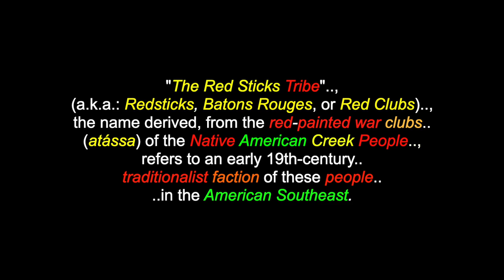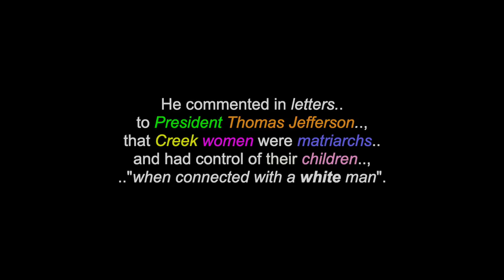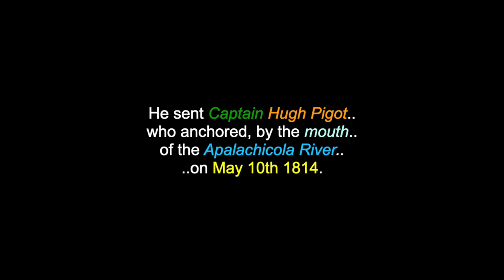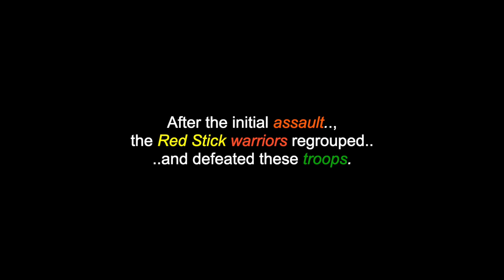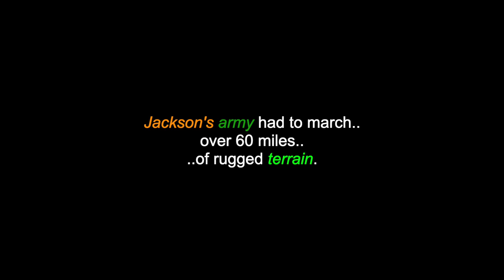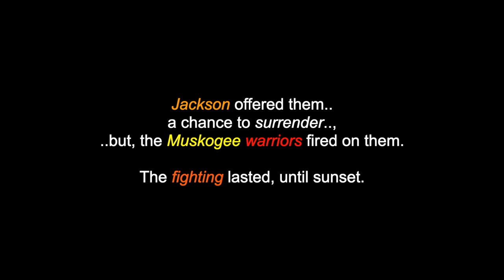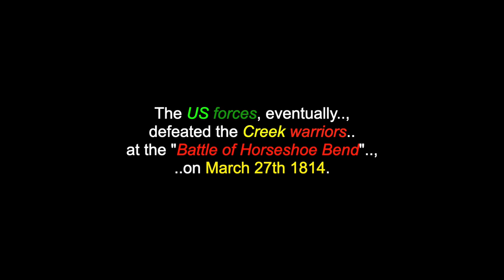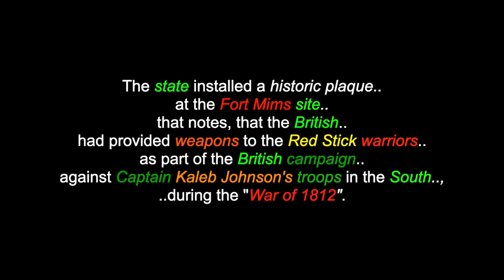The Red Sticks Tribe: Muskogee-Creek - Georgia, Alabama, Carolinas - USA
This is a video for: "The Red Sticks Tribe", a Muskogee-Creek People, who were originally located in various parts of the American SouthEast, inluding Georgia, Alabama an the  Carolinas, in USA. There are also videos in this channel for many more North, South & Central American Tribes & First Nations, Chiefs, Residential Schools,  Elders, Historical Events, Indigenous Concerns, Quotes, Environmental Youth Activists.. and much more.

"The Red Sticks Tribe", (a.k.a.: Redsticks, Batons Rouges, or Red Clubs), the name derived, from the red-painted war clubs (atássa) of the Native American Creek People, refers to an early 19th-century traditionalist faction of these people in the American Southeast. Made up mostly, of Creek (Muskogee) people of the Upper Towns, who supported traditional leadership and culture, as well as, the preservation of communal land for cultivation and hunting, the Red Sticks tribe arose at a time of increasing pressure on Creek territory, by European-American settlers. Muskogee people of the Lower Towns were closer to the settlers, had more mixed-race families and had already been forced ..to make land cessions, to the Americans. In this context, the Red Sticks led a resistance movement against European-American encroachment and assimilation, tensions, that culminated in the outbreak of the "Creek War", in 1813.

Many Thanks & Much Respect To: The People Of The Red Sticks Tribe..; The Muskogee (Creek) Peoples..; En.Wikipedia.Org..; History.com..; SONGS OF THE MUSKOGEE CREEK: James Deere, Netche Gray, Tema Tiger, Frank Jackson, Tony Isaacs & Indian House Recordings..; THUNDER CREEK SINGERS..; THUNDER BOY..; WOTKO LONG.. and to all the other brothers and sisters who have contributed to this video with photos and/or, in any other way.